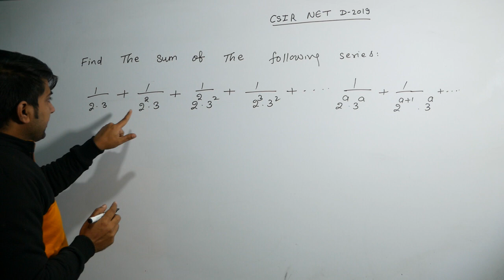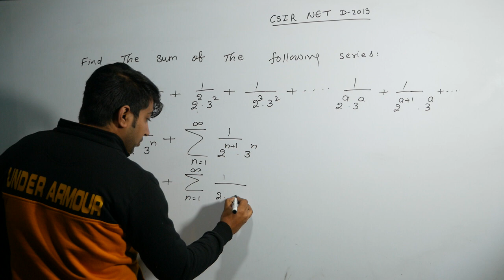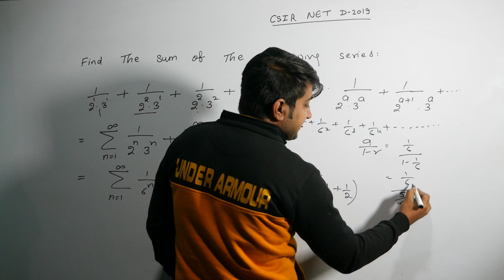CSIR NET/JRF II REAL ANALYSIS DEC 2019 II BY BALWAN MUDGIL II